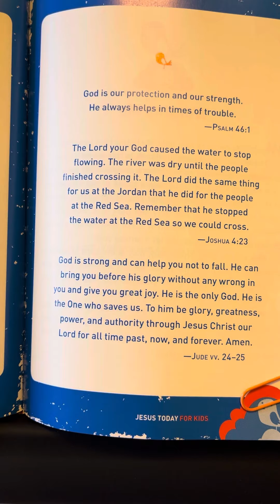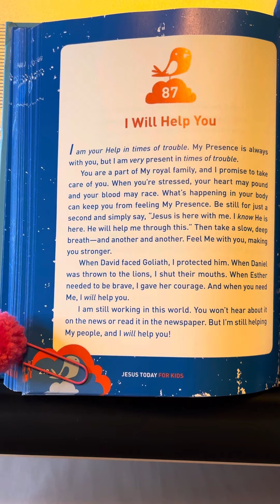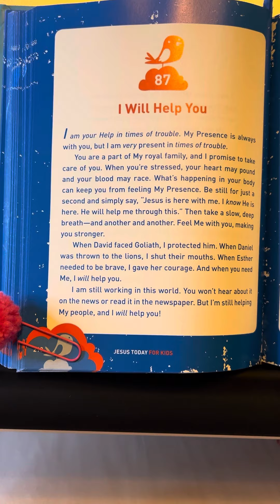87 - Jesus Today for Kids